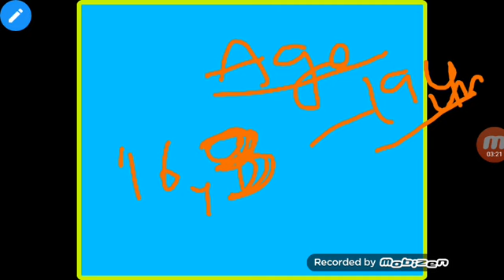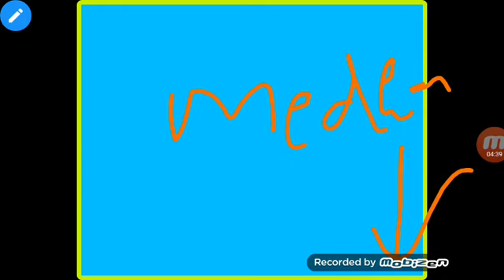Indian Navy 2020 Notification date full details||Navy AA/SSR/MR update information in telugu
___________Congratulations👇______________